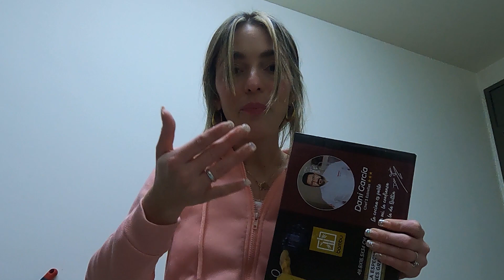🍖Comprando la comida para las fiestas 🎄 (VLOGMAS 11 y 12)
Hola gente bienvenidos a mi canal es mi primer vlogmas espero que os guste ,lo hago con toda ilusión y cariño. Un beso enorme.

Nuevo video todos los Martes y Jueves a las 20:00 hora española.

MUSICA: Canon and Variation de Twin Musicom tiene una licencia Atribución 4.0 de Creative Commons.